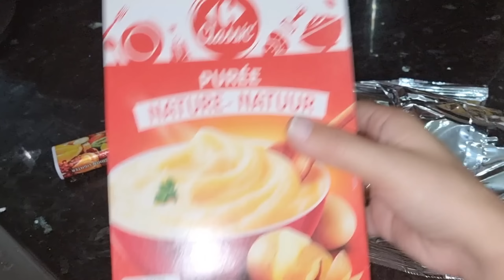ندمنا لي كبرتا...ديت بناتي يفوجو ويخرجو من ستريس ويعيشو طفولتهم..الزمان قاسي علينا..والمسؤولية صعيبة